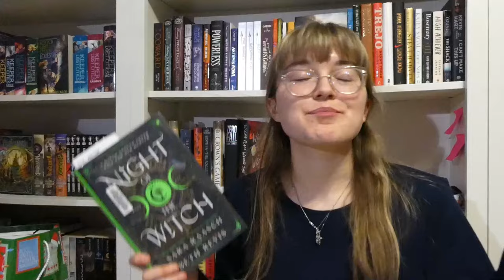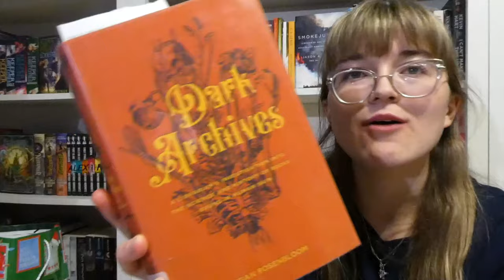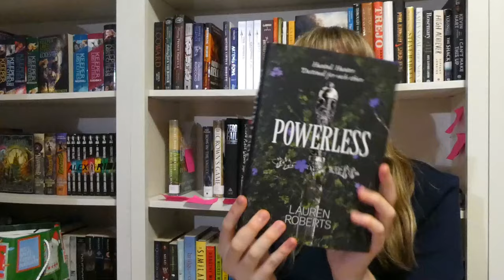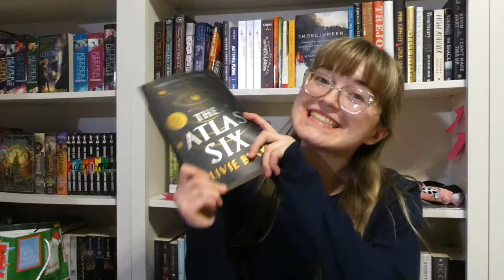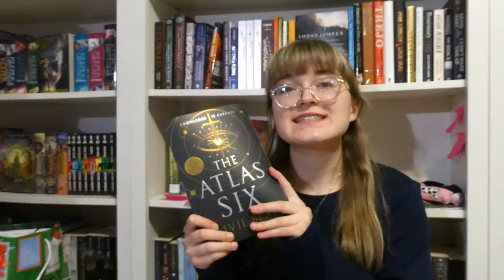RANDOMLY CHOOSING MY FEBRUARY TBR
Time for Google to randomly decide the books I read in February!

tags ⨠